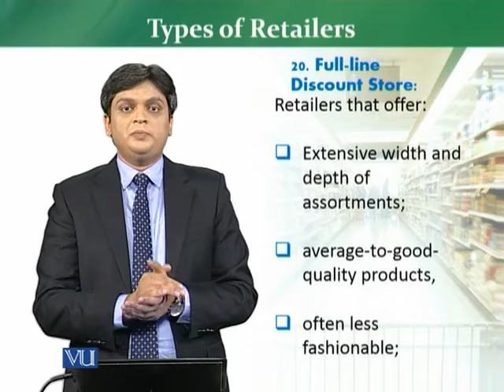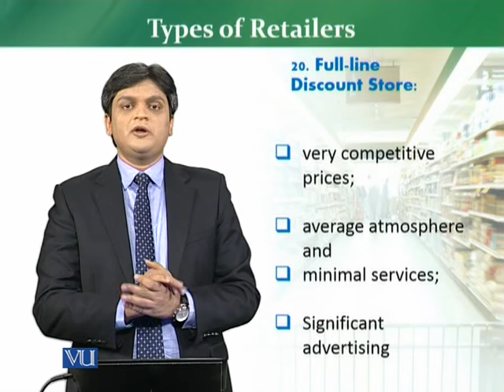MKT726_Topic026 | Retail Management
Types of Retailers – Full line discount store